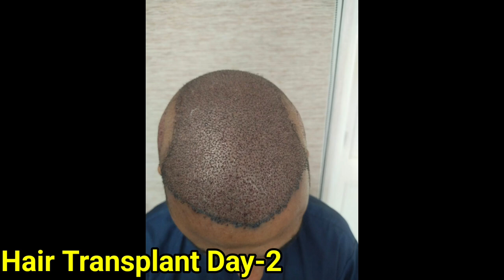Hair Transplant 3 month journey | Hair transplant 90 days timelapse | Recover Hair Transplant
This Video is related to following Topic
Hair Transplant Result After 90 Days.
Hair transplant before after result
Hair Transplant Day by Day Growth
My Hair Transplant Cost & Clinic name
Hair Transplant Cost in India
This Video is created by Rajan Singh
Saharanpur , U.P